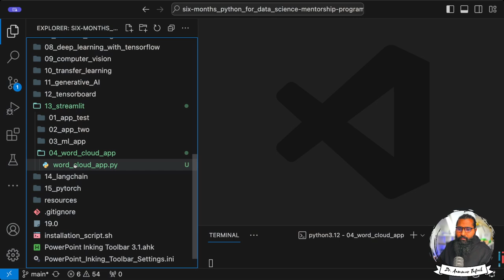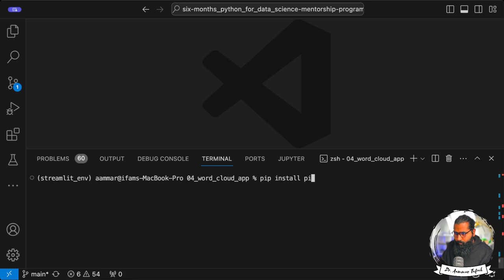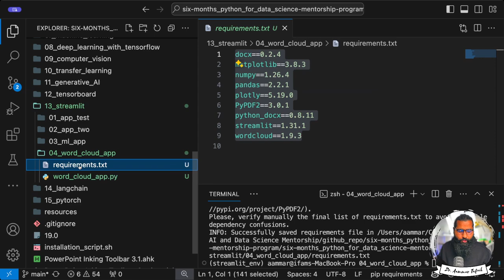requirements.txt file for streamlit apps